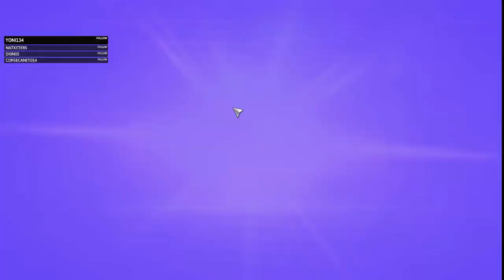youtube video #-3lMOk-2VCU